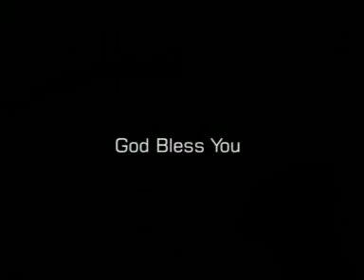1 Bigali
Micheal Musalo tells You that there is a lot in God